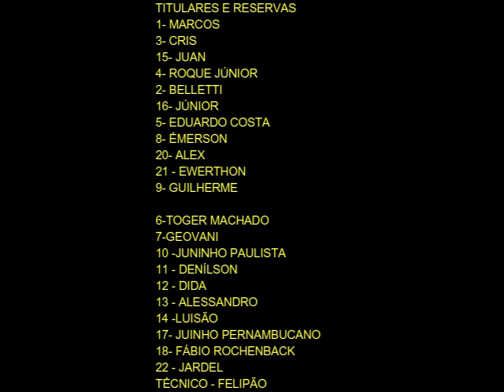GOLS DA SELEÇÃO BRASILEIRA NA COPA AMÉRICA 2001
Narrações originais.